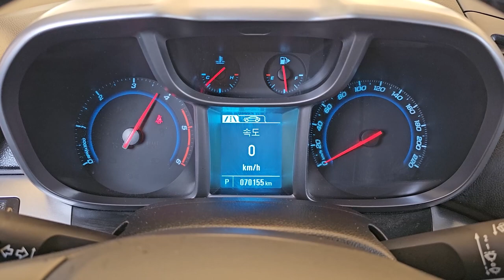2013 Chevrolet Olrando used car export (DK057777) carwara, 카와라 올란도 수출